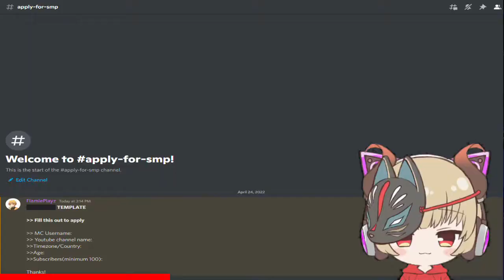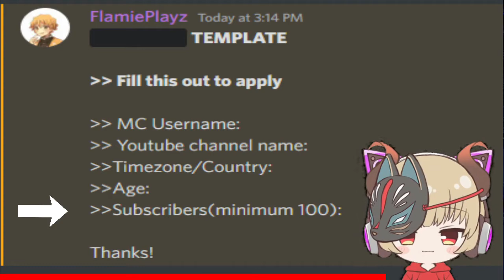Small YOUTUBERS! HEAR OUT! 1.18.2 CRACKED SMP APPLICATION!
It's about kingdoms, Civilization, War, Peace etc!

Nations Volume I

-=-Instatgram-=-

-=-Merch-=-

Crucial Ballistix 32GB Ram
Colorful RTX 3060 12GB  VRAM
650W PSU

Why are you staring at my description ;-;